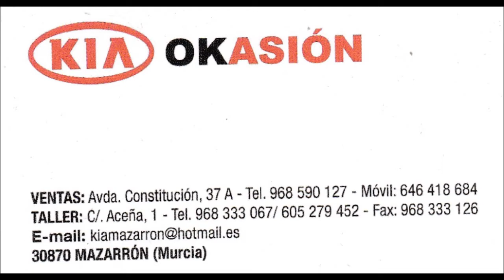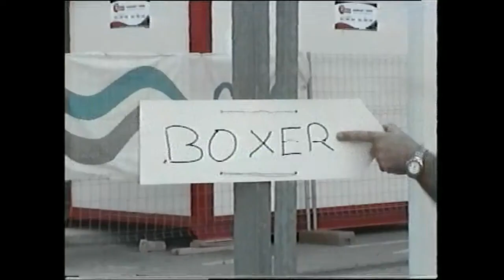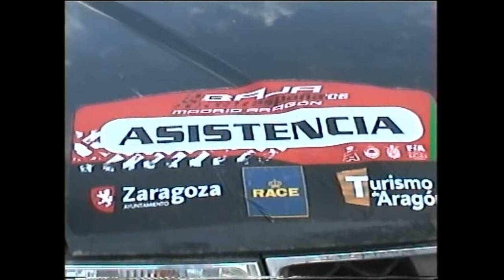Autocross Alhama 2006